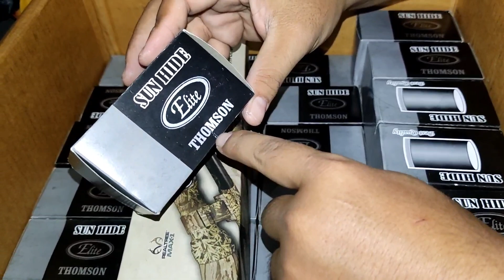SUNHIDE TELESKOP THOMSON PREDATOR SUPER PRESISI / SUNHIDE MURAH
SILAHKAN MEMBACA DEKSRIPSI
MURAH DAN BERKWALITAS

SUNHIDE UNTUK TELESKOP THOMSON PREDATOR
SANGAT PRESISI
UNTUK BAHAN ALUMUNIUM
WARNA HITAM DOFT
TERDAPAT DUA DRAT (LUAR DAN DALAM)